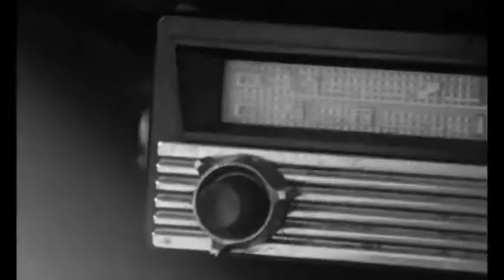Безразличие 2011 (трейлер)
«Безразли́чие» — фильм режиссёра Олега «Флянца» Флянгольца, основные съёмки которого были осуществлены в СССР в 1989—1990 годах. После 20-ти летнего перерыва автор вернулся к наработанному материалу и завершил картину. В 2011 году она была представлена на 22-м фестивале «Кинотавр», где завоевала главный приз. Фильм снят на чёрно-белую плёнку.